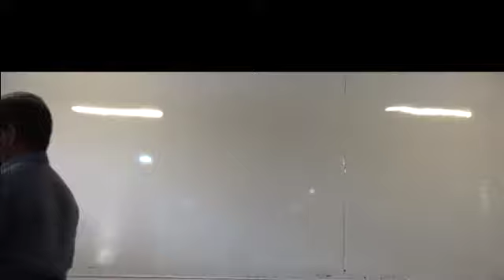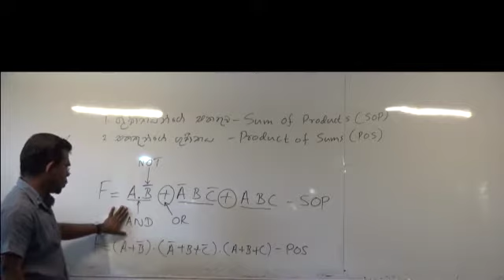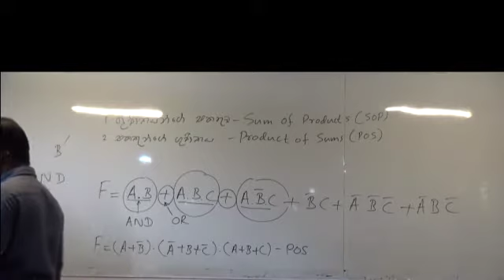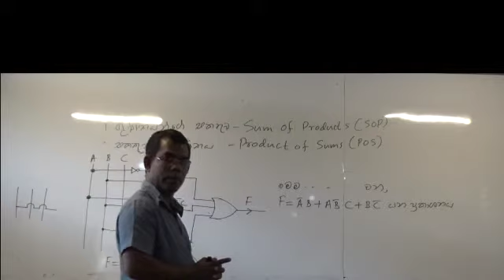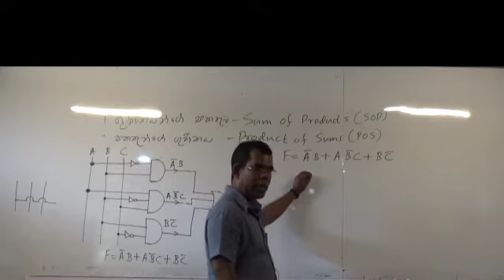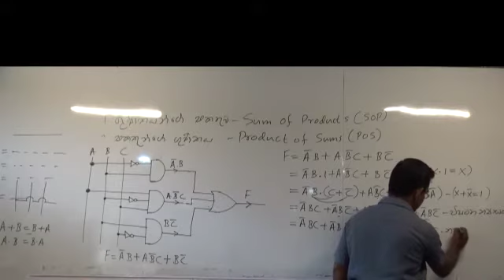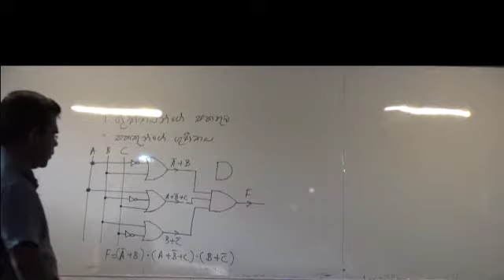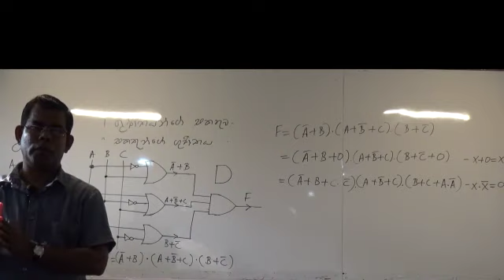AL 2022 - Logic Gates SOP POS - 07